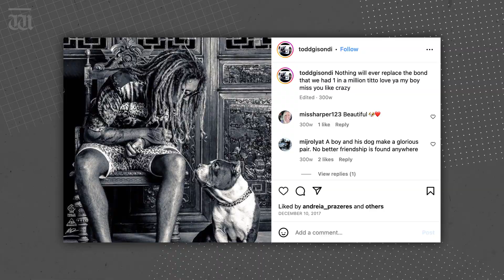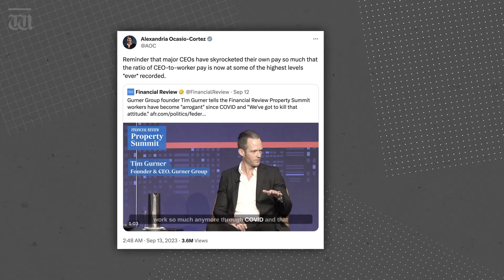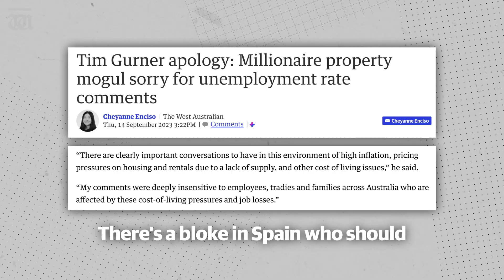“Avo on toast’ CEO’s a bit rich” with Ben O’Shea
In tonight's episode, Ben O'Shea puts a rocket up real estate mogul Tim Gurner, reveals why Leavers in Bali is a bad idea and unpacks a Spanish TV groping scandal.

Chapters:
0:00 Intro
0:17 Bali tourism
2:20 Tim Gurner
4:12 Isa Balado groped